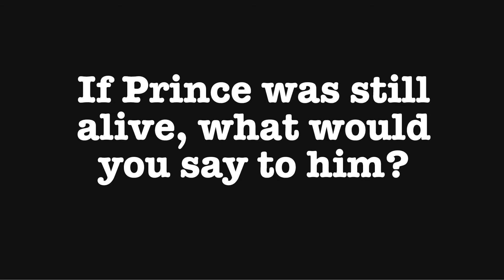St. Thomas community reacts to Prince's death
St. Thomas students, faculty and staff react to the death of pop superstar Prince.